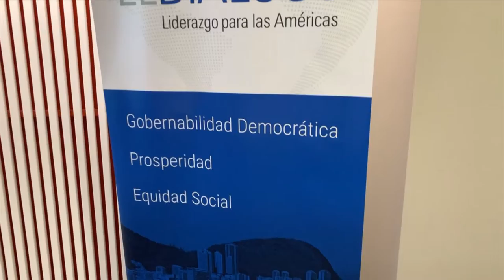16/06 Presentación en Interamerican Dialogue.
Presentación en el Interamerican Dialogue
(IAD) sobre "Argentina. Economic and political outlook".
y "USArgentina relations perspective"